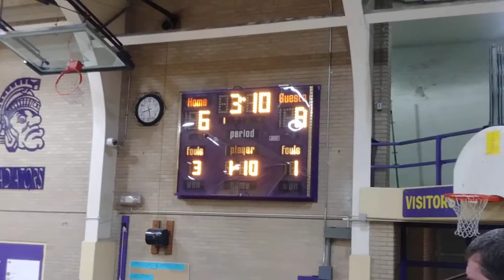nwisports Lake Station Edison vs Hammond Gavit (varsity) 11/21/17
Hey Uber, Lyft and Postmate Drivers... Join Mystro and make 30% more driving. Thank me later.

Check out Instacart: 1 hour grocery delivery! Here's $10 worth of free groceries

Become an Instacart shopper. It's a great, flexible way to earn money shopping for groceries from your favorite stores.

Join DoorDash and get food from just about all your local favorite food spots to your door! You'll get $10.00 in food credit when you signup through this

Become a DoorDash driver! Earn up to $25/hour and get a $50 bonus after 200 deliveries in 50 days for signing up

Start investing with Acorns today! Get $5 when you use my invite

Check out Dosh - the app that pays you to book hotels, shop & eat! Link a card & get $5, plus $5 for referring friends.